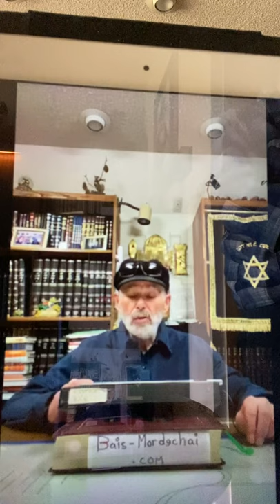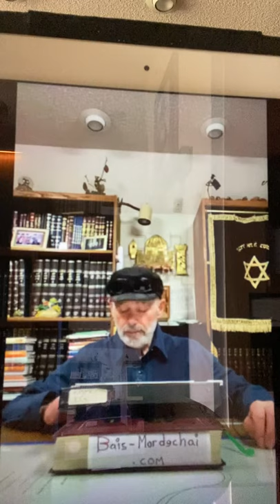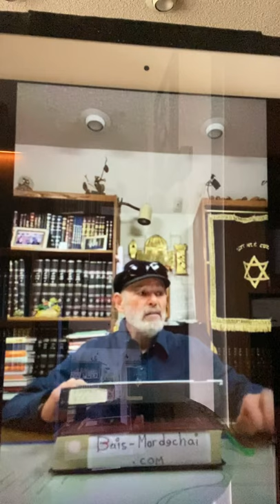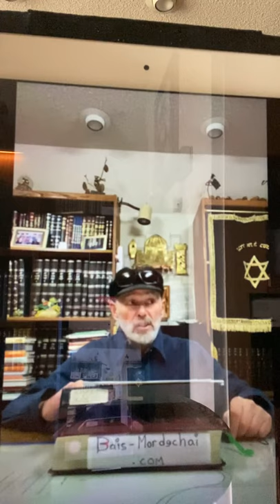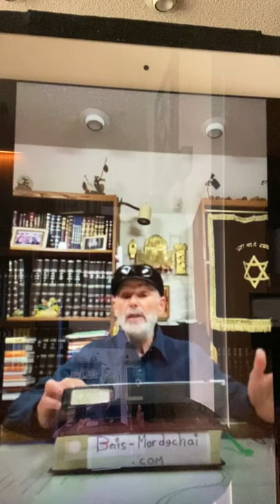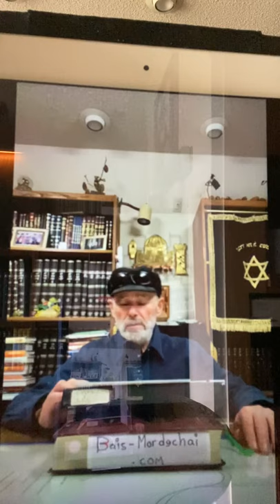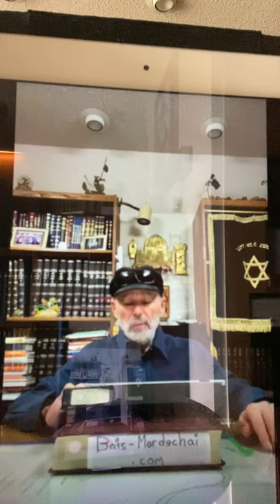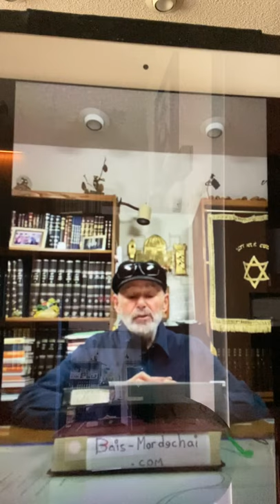Prayers during the Coronavirus by Marty Goodman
Topical Lecture series by Reb Mordechai Goodman, given at Bais Chabad Torah Center in West Bloomfield, MI. This lecture is about Prayers during the Coronavirus. for more content